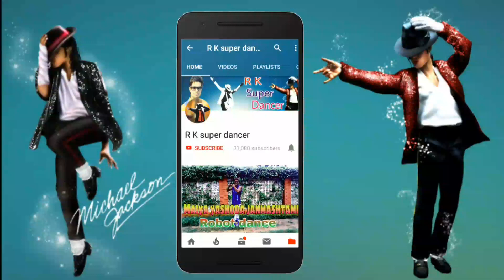jhanjhariya uski chanak gayi popping and hip hop mix dance || by Ravi kant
jhanjhariya uski chanak gayi popping up dance || rk super dancer